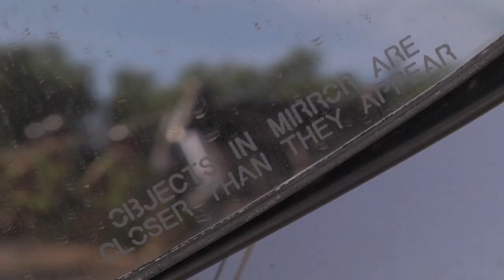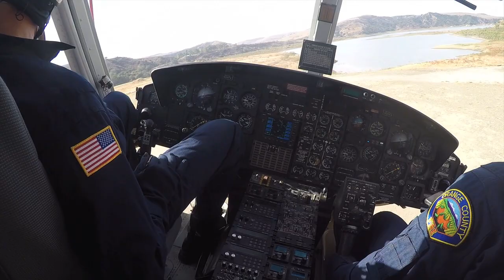OCFA Academy 45 Highlights